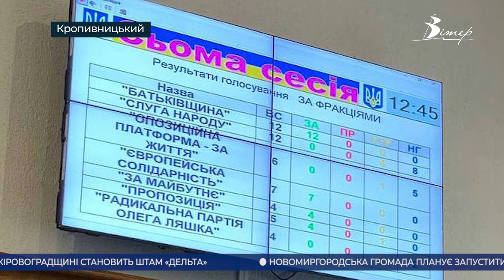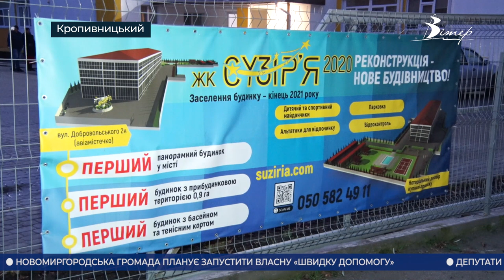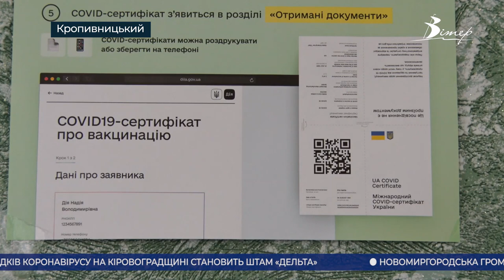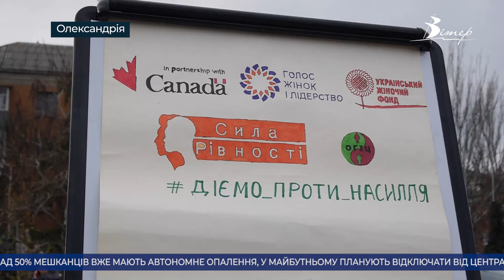Головні новини Кіровоградщини | 30 листопада 2021 року | телеканал Вітер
00:00 Анонс випуску
00:25 голову Соколівської громади Інну Завірюху побив невідомий в її робочому кабінеті;
01:28 депутати обласної ради провалили рішення про зміни до цьогорічного бюджету під час сесії;
05:32 скандал навколо новобудови вирує у Кропивницькому;
09:23 у Кропивницькому студенти допомагають людям згенерувати сертифікати в додатку Дія;
10:54 акцію «Діємо проти насилля» влаштували в Олександрії;